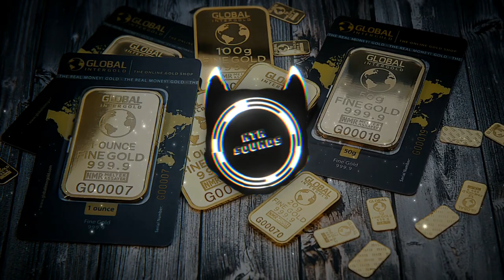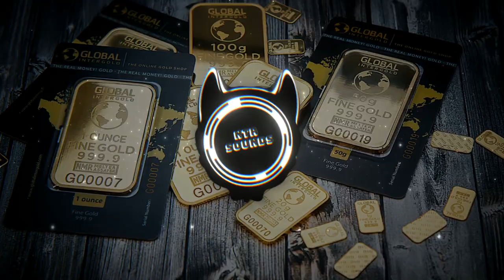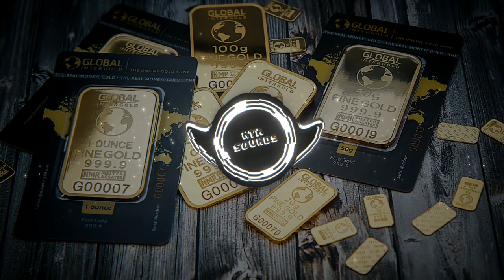LISA - ’MONEY' (MI MUSIC Remix)🎶No Copyright Music🎶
LISA - 'MONEY' Remix (Exclusive to NTR Sounds)

🔹 NTR Sounds, is the safest YouTube channel dedicated to promote vlog no copyright music, royalty-free music and creative commons music for content creators

🔹 NTR Sounds, es el canal de YouTube más seguro dedicado a promover vlog con música sin derechos de autor, y música creativa para tus videos en Youtube.

🎵 Track Info:

Creator Support
[Exclusive to NTR Sounds]
It is posted under a Creative Commons license.